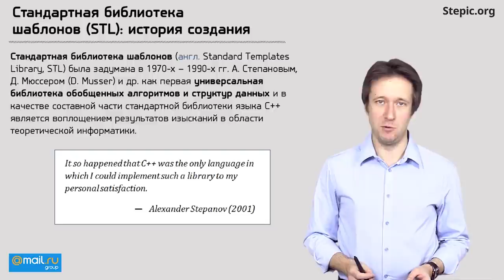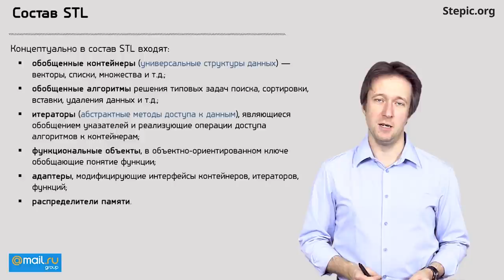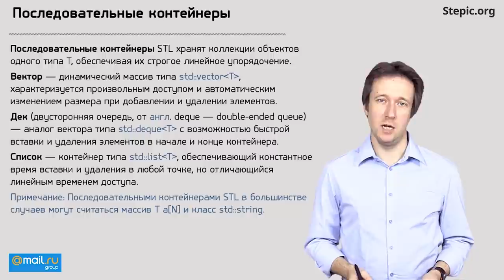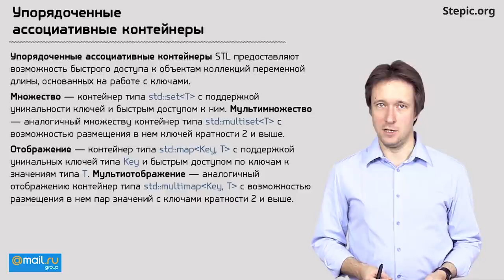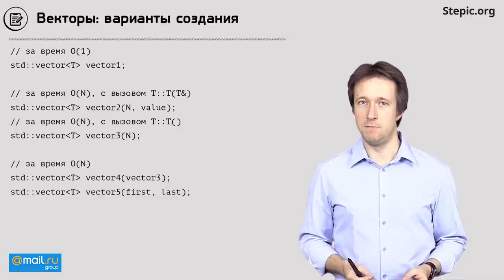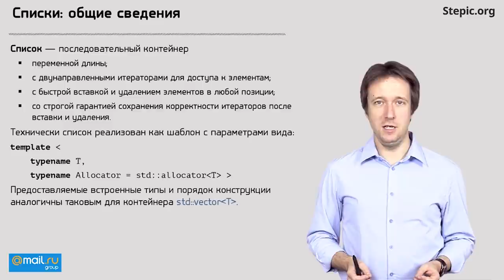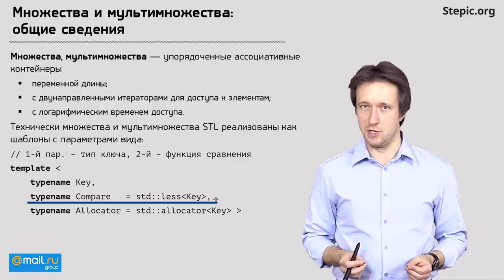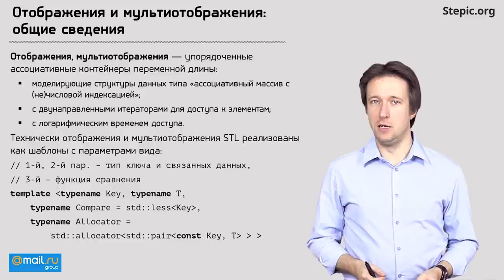Углубленное программирование на С С++ Лекция 17